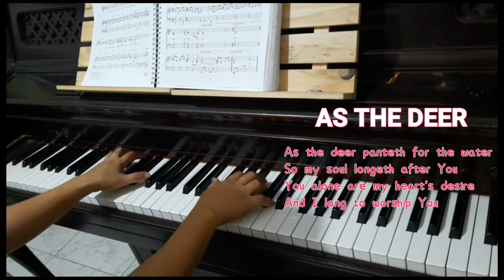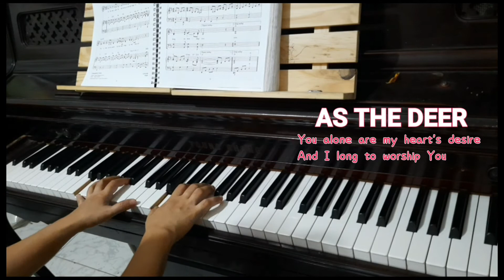AS THE DEER ( ACCOMPANIMENT FROM THE FAITH WE SING)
JuSt trying my little hands to play piano again.
AM USING YOUNG CHANG PIANO